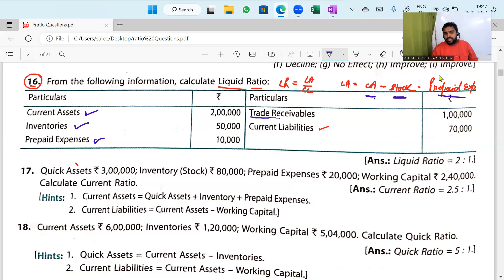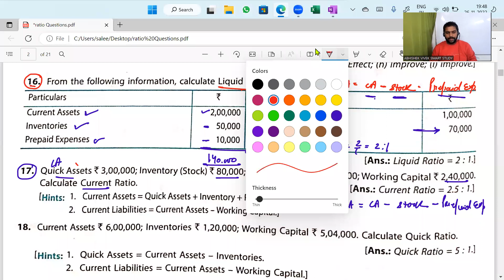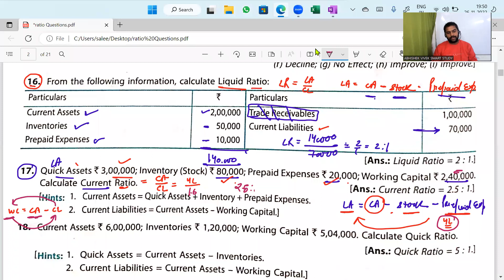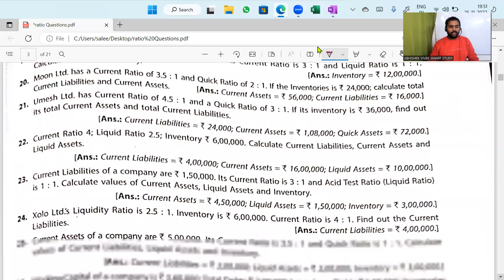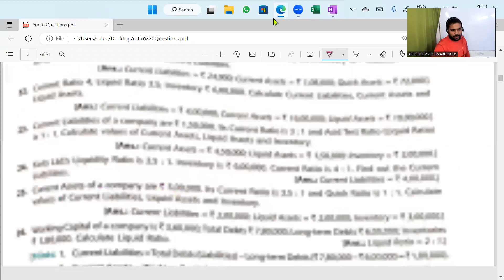07 Ratio Analysis | Practice Liquid ratio | Financial Statement analysis | Class 12 | Vivek Sir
Hello Students,
In this video series we will take all basic and advance level lecture of Ratio Analysis covering all the ratio's of Class 12 CBSE and ISC both under the guidance of CMA Vivek Agrawal.
Video series including:
👉 Theory Concept related with each ratio
👉 Liquidity ratio (Current ratio and Liquid Ratio)
👉 Capital Structure ratio (Debt equity ratio, Total assets to debt ratio and Proprietary ratio)
👉 Turnover Ratio (Inventory turnover ratio, Debtor turnover ratio, creditor turnover ratio, debt collection period, inventory velocity ratio, average payable period, working capital turnover ratio and interest coverage ratio
👉 Profitability ratio (Gross profit ratio, net profit ratio, operating profit ratio, operating ratio and return on capital employed )
👉 Movement in ratios